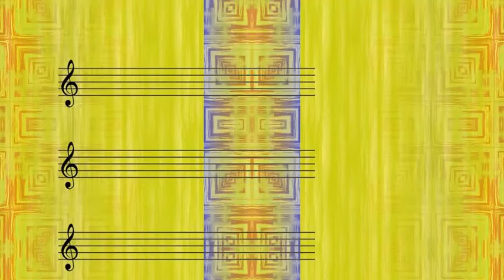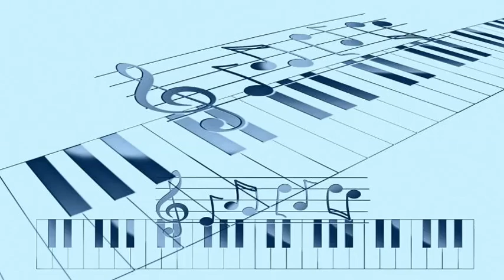Ricardo Tanturi - Vagabundo (1947)